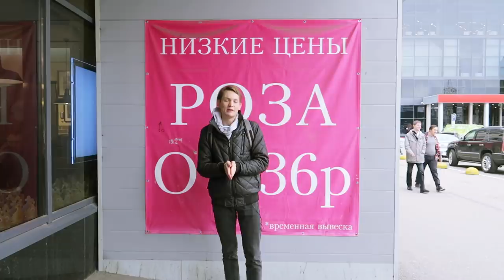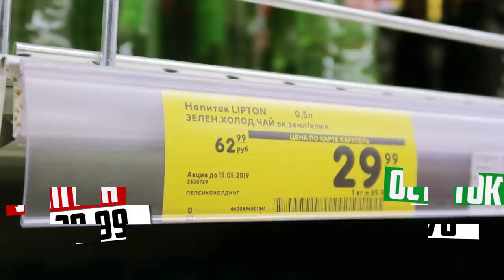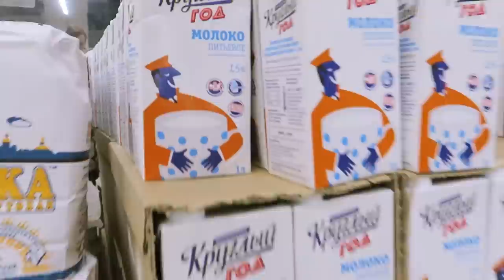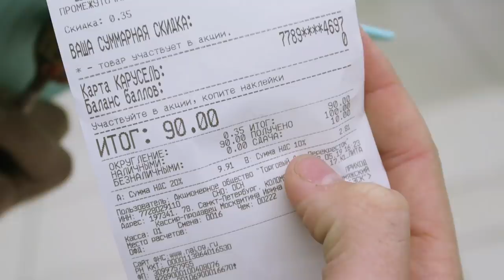Что купит Школьник на 100 рублей?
Что купит школьник на 100 рублей в 2019? Школьники закупаются на сотку 100 рублей. Пересняли выпуск Что купит школьник прошлого года!